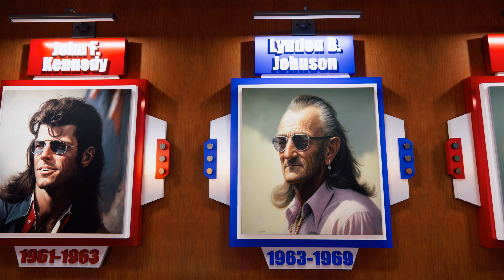Presidents With Cool Mullets - AI Art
AI is now transforming the way art is created. In this video we display some AI art that depicts all of the US presidents rocking cool mullets. I hope you enjoy.